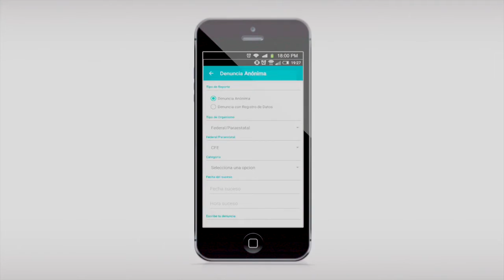AquiEntreDos con Alba Leonila Méndez Herrera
Descarga nuestra aplicación Corruptómetro